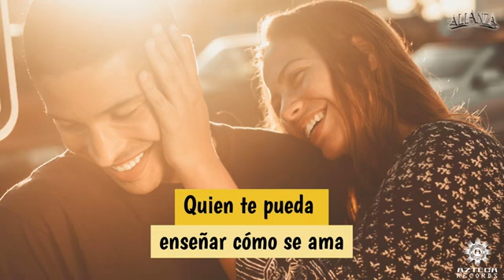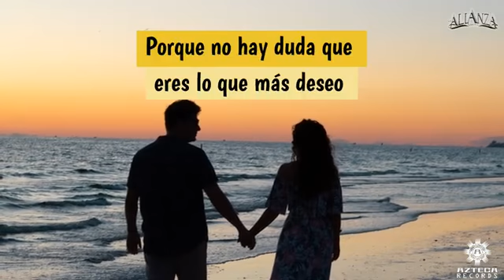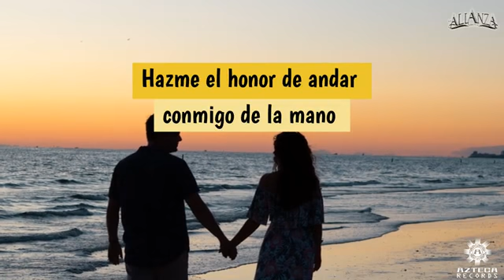La Alianza Norteña-Hazme El Honor-Video Lyric 2021